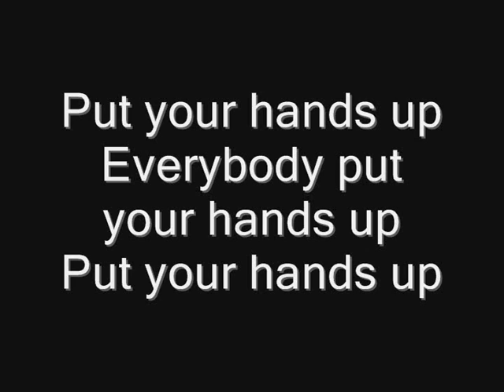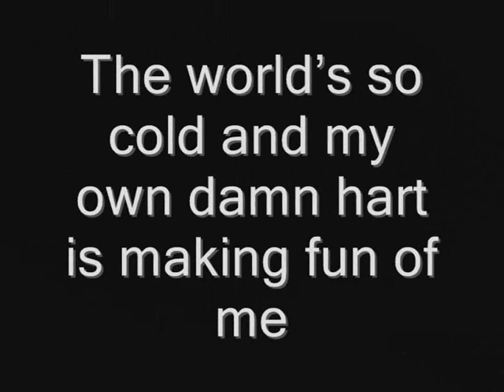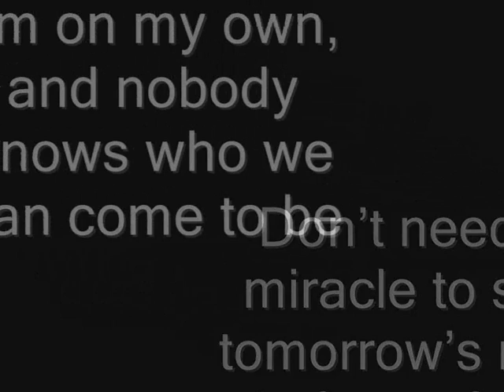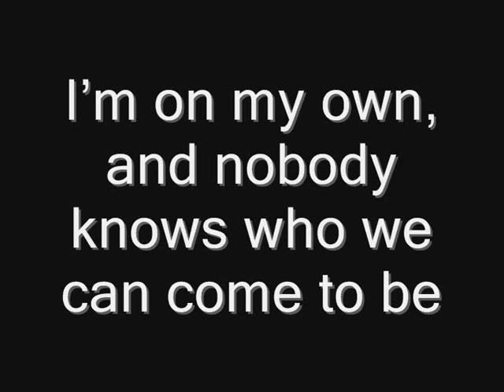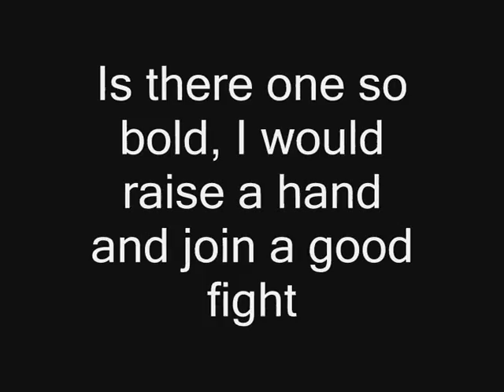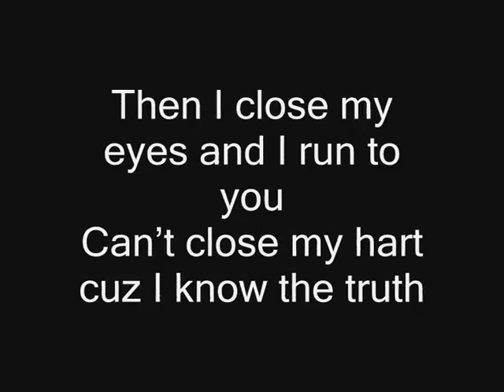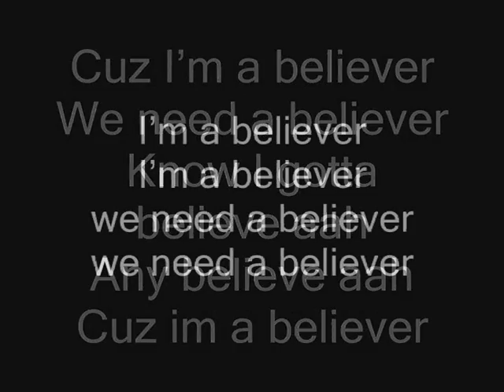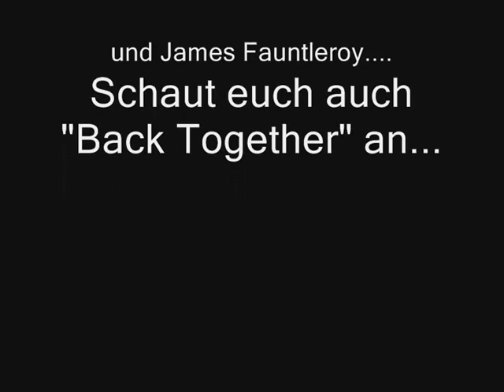Timbaland I'm a believer Lyrics HQ